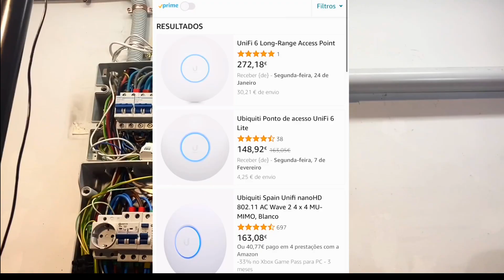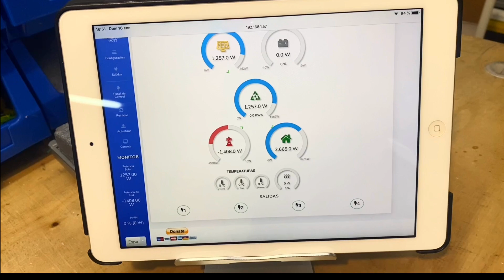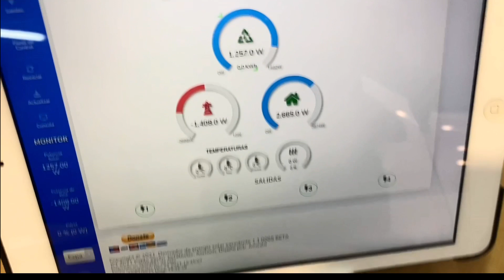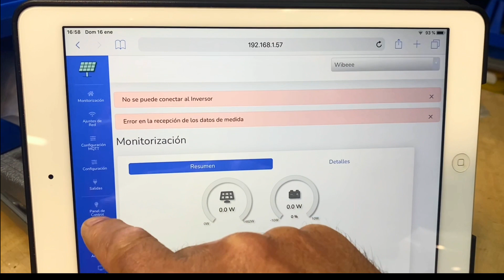Home Solar Monitoring - Monitorización SOLAR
Últimamente mi Wibeee está muy muy muy inestable, y no solo por mi red Wi-Fi, si no tambiénpor la migración de Wibeee Home a la nueva APP Wibeee NEST (por lo que parece está siendo todo un reto). En este episodio te muestro como estoy montado mi nuevo ShellyEM para monitorización de mi producción solar domestica. Video corto, pero interesante.